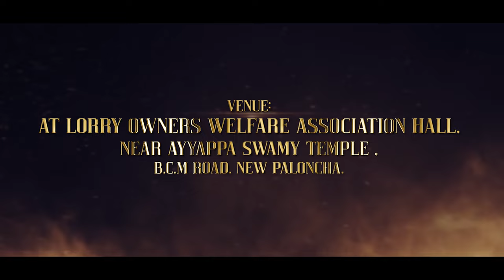Vedha priya and kishore | Wedding Invitation | 2022